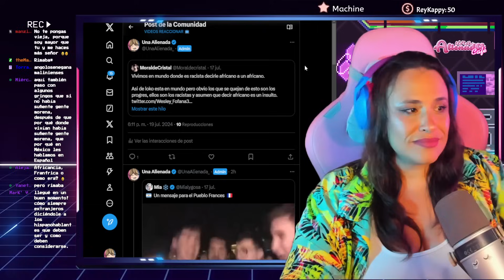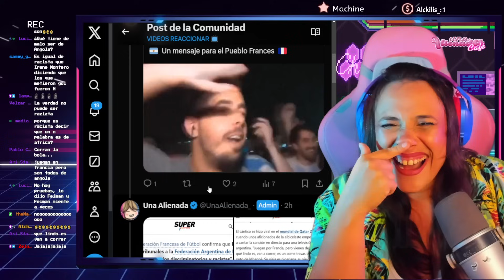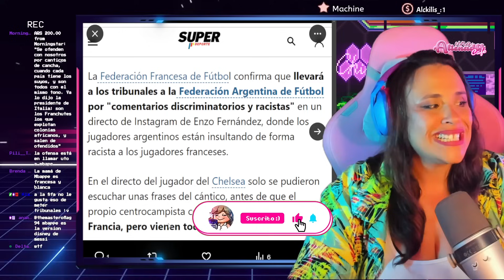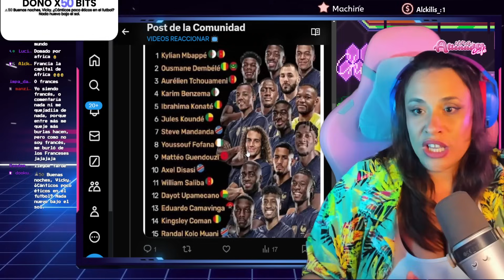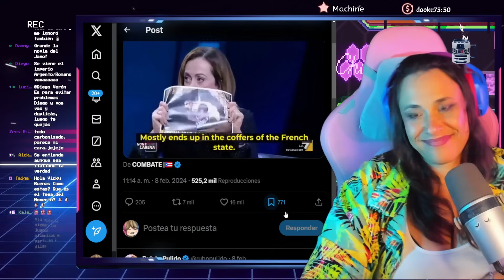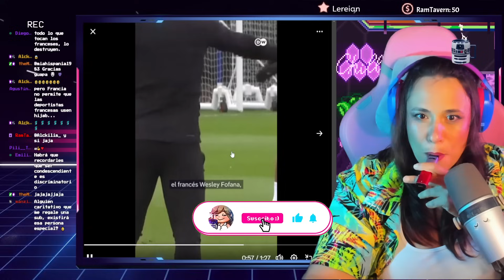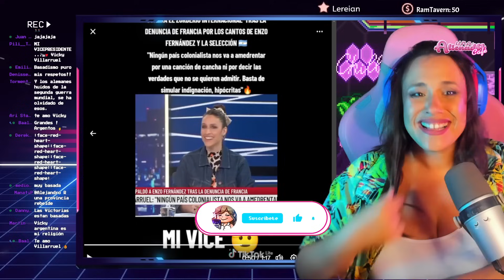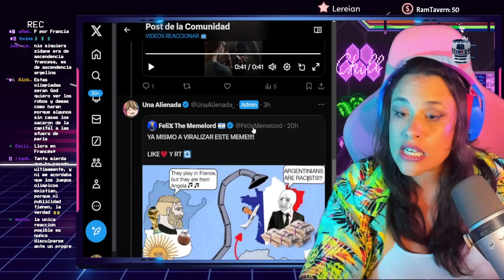🤣 ARGENTINOS GIGACHAD DESTRUYEN A FRANCESES LLORONES 🤣